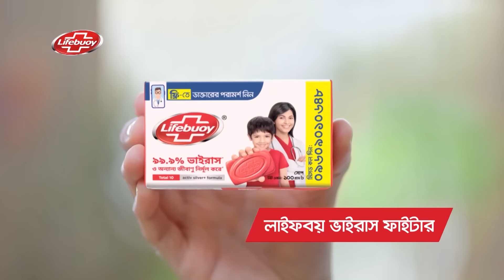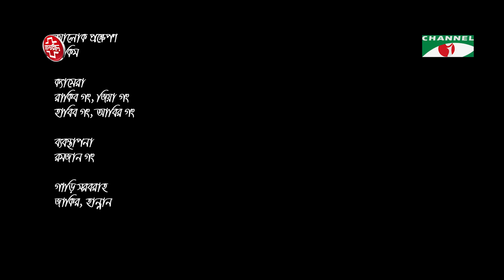অপয়া | Apoya | Eid Natok 2023 | Sarika Sabah | Tamim Mridha | Channel i Tv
Natok: অপয়া - Apoya
Cast: Sarika Sabah, Tamim Mridha, Dilara Zaman,
Story: Maruf Rahman
Director: Hasan Rezaul

worldwide.